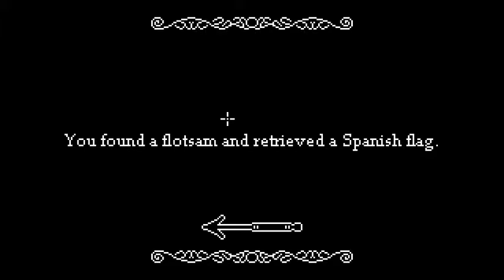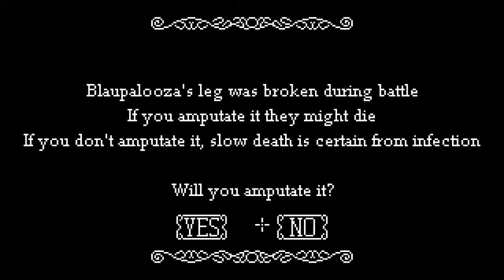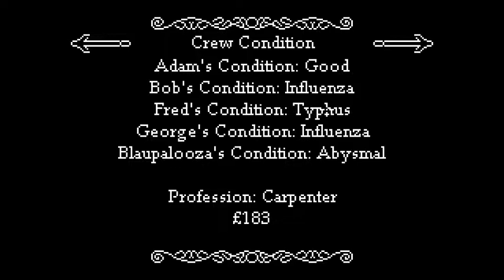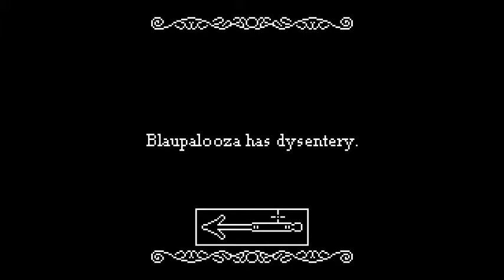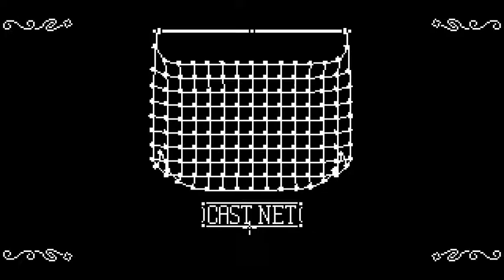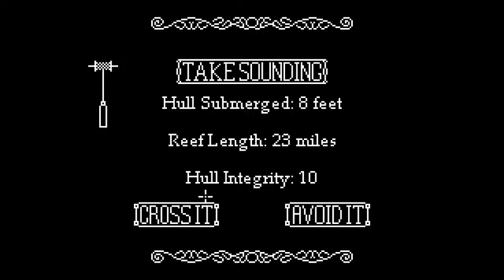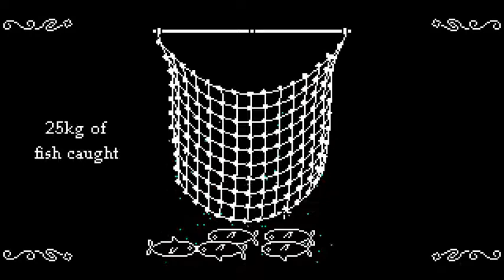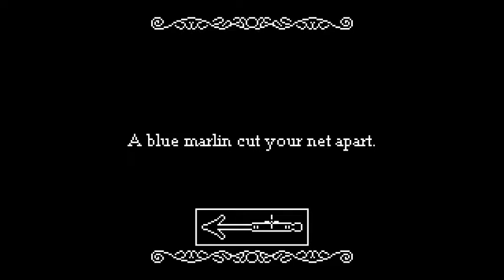Blaupalooza Plays The Caribbean Sail: Happy Thanksgiving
Thanksgiving Adventure!!